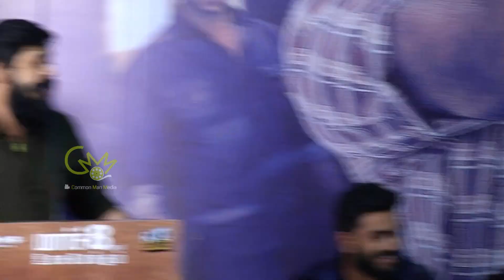மேடையிலேயே பங்கமாக கலாய்த்த இசையமைப்பாளர்! கோபபட்டு சண்டை போடும் நடிகை..!